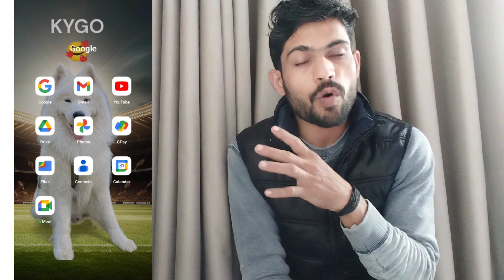कमाल का UPDATE🥳 अब सबका चैनल होगा MONETIZE बस करो ये 1-काम | YouTube New Monetization Update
Hi Guys.
 • 🆃🅷🅰🅽🅺   🆈0⃣🇺  🆂🇴  🅼🇺🅲🅷 •
Hi Guys.
• 🆃🅷🅰🅽🅺   🆈0⃣🇺  🆂🇴  🅼🇺🅲🅷 •

l

how to complete 1000 subscribers and 1000 subscribers and 4000 watch time 2022
how to complete 1000 subscribers and 10 million views in shorts channel
watchtime kaise complete karen
shorts channel kaise banaye manoj dey
shorts channel kaise banaye
short video par views kaise badhaye gaming
short video par 1k views kaise badhaye
short video par views ruk jaye to kya kare
short video par views nahi aa raha hai

4000 hours watch time
4000 hours watch time kaise complete kare
4000 hours watch time kaise complete
4k hours watch time kaise complete kare youtube 4000 hours watch time kaise kare
4000 hours watch time kaise complete kare
youtube monetization kaise kare
youtube monetization
monetization kaise kare
youtube views increase app
youtube shorts views increase app
youtube shorts views freeze problem
views kaise badhaye youtube par
views kaise badhaye youtube par short video
youtube channel kaise banaye aur paise kaise kamaye full details
youtube channel kaise banaye aur paise kaise kamaye short video
groww channel
groww channel on youtube
yt studio se adsense account kaise banaye
yt studio
yt studio kaise use kare
yt studio kaise use kare views kaise badhaye
yt studio kaise use kare full details
yt studio se video kaise upload kare
video promotion on youtube
video promotion kaise kare
video upload karne ka sahi tarika kya hai short
video upload karne ka sahi tarika kya hai manoj dey
youtube new update monetize
youtube new update monetize kaise kare